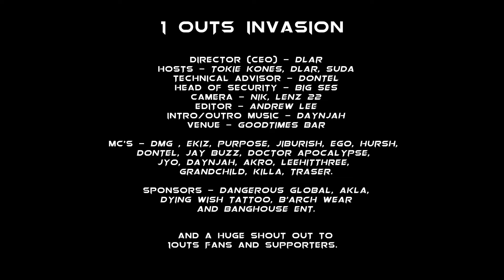1OUTS AKL INVASION - DMG vs EKIZ (TITLE MATCH)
Our first upload from 1OUTS AKL INVASION the highly anticipated title match featuring CHAMPION  DA MAS GUS facing CHALLENGER EKIZ held feb15 at goodtimesbar please give this battle a thumbs up and share if your feeling it and vote below for who you think won? do you agree with the decision???